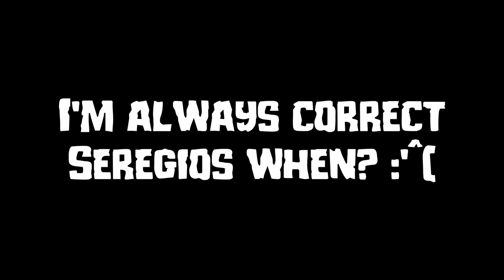I CANNOT Stop Being Correct About Monster Hunter | Sunbreak Digital Event Highlight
Like & Sub if you enjoyed this video! -

Sunbreak looks dope. I'm always correct and you should listen to me always. The monkey is Frankenstein and also a Hebrew Golem.